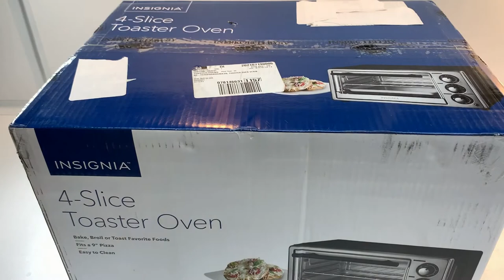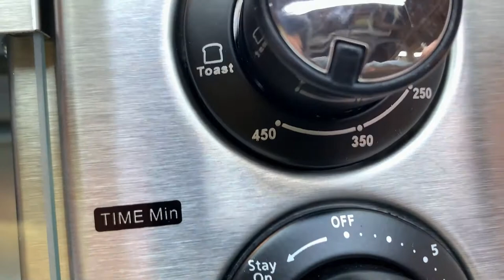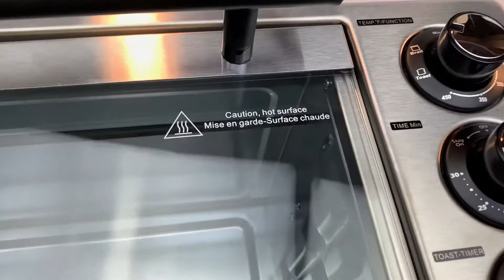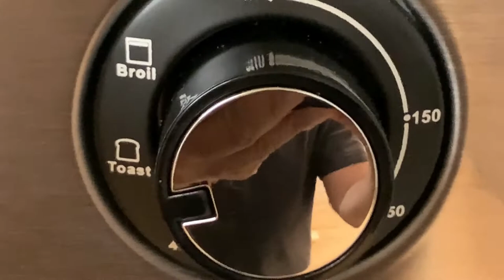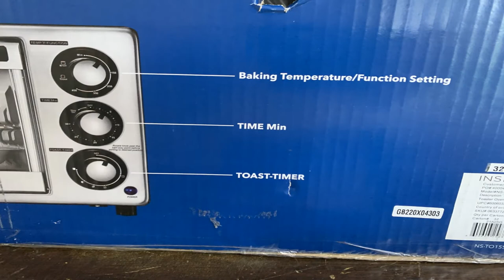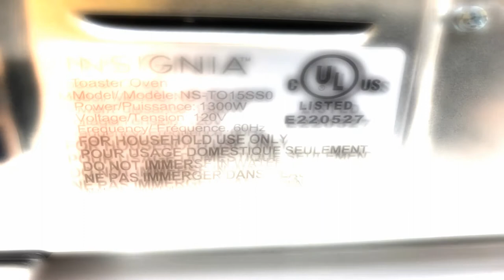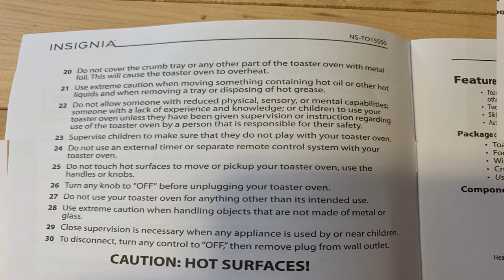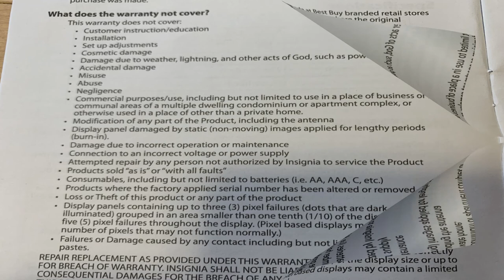Insignia 4 Slice Toaster Oven Stainless Steel Model: NS-TO15SS0 SKU: 6337720 (08-14-2021)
Insignia 4 Slice Toaster Oven Stainless Steel
Model: NS-TO15SS0 SKU: 6337720
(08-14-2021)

Cost: $19.99